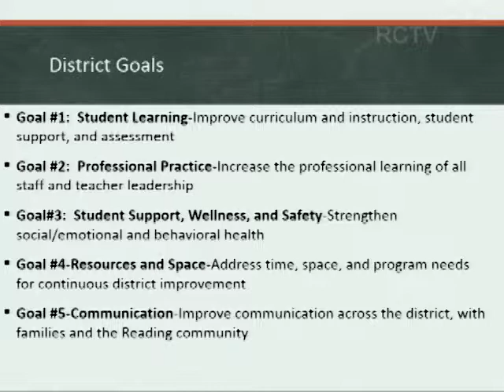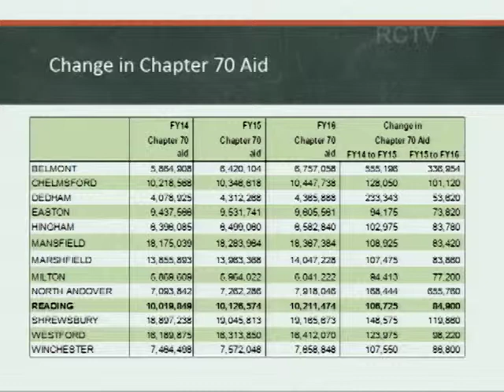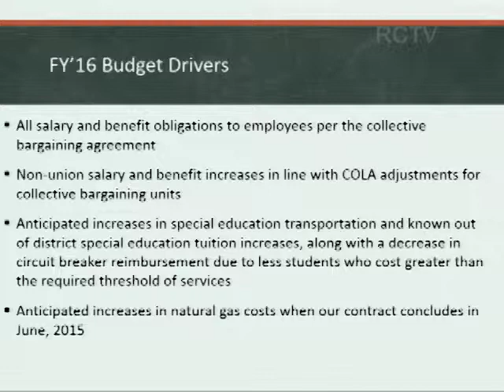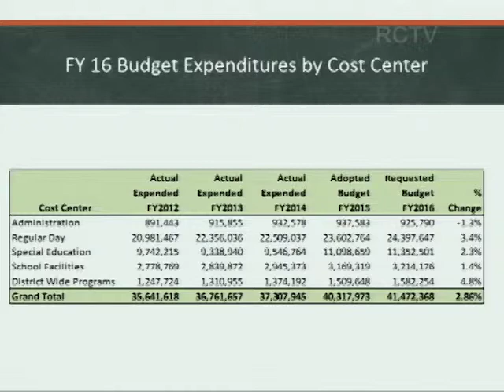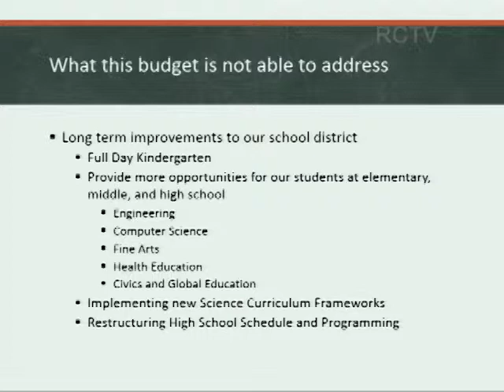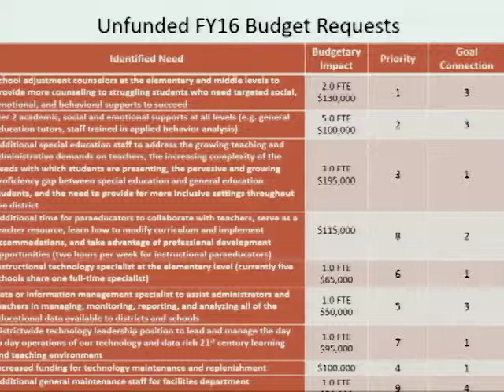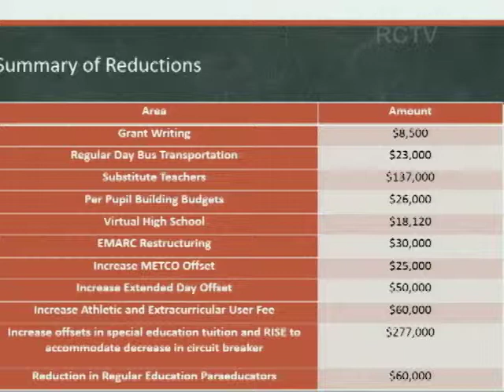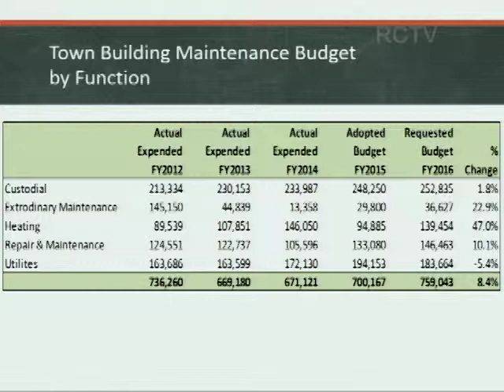Finance Committee 03.11.2015